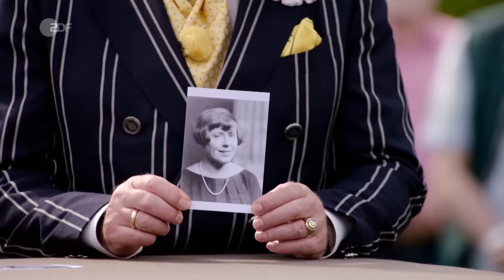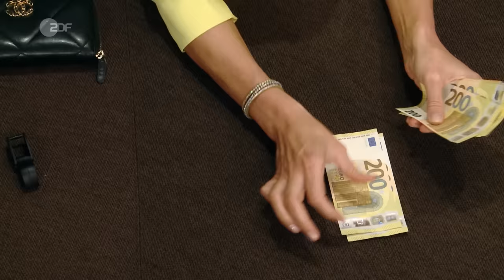Brillantring der ersten Guggenheim Direktorin entzündet Feuerwerk der Gebote | Bares für Rares XXL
Brillantring mit brillanter Expertise: Verwandte der ersten Guggenheim-Direktorin bringt ein Erbstück in die Sendung.

Einen Ring und einen Flügel: Mehr hat Baroness Hilla von Rebay ihrer Familie nicht hinterlassen. Das Erbstück der Mitbegründerin und ersten Direktorin des Solomon-Guggenheim-Museums in New York hat es aber trotzdem in sich. Die Ringschiene besteht aus 585er Gelbgold und ist mit kleinen diamantenen Rosen und zwei mächtigen Brillanten im Altschliff besetzt. Unsere Expertin Heide datiert den Entstehungszeitraum in das 19. Jahrhundert. Das hohe Alter ist dem Schmuckstück auch anzumerken, die Steine sind leicht beschädigt und ein kleiner Diamant fehlt sogar ganz. Trotzdem sorgen die stattlichen Brillanten für einen noch stattlicheren Preis, der alle bisherigen Ringverkäufe in den Schatten stellt …

00:00 Hilla von Rebays Ring!
02:31 Mächtige Brillanten
06:13 Ein erfüllbarer Wunsch?
07:24 Christians Verlobungsring?
08:38 Stattlicher Preis